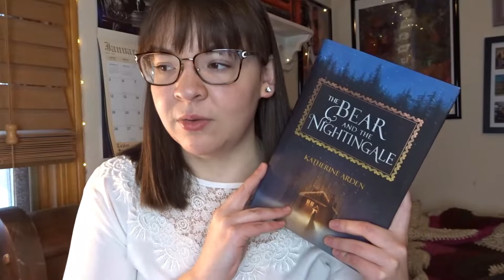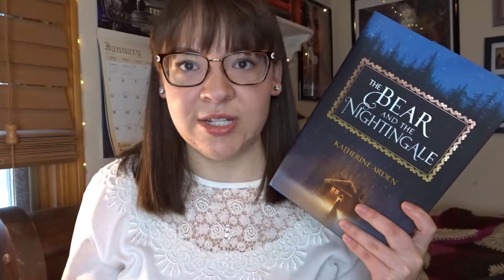Snow Day Reads | 2020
- Still Life by Louise Penny

Letterboxd: @lexiedm14